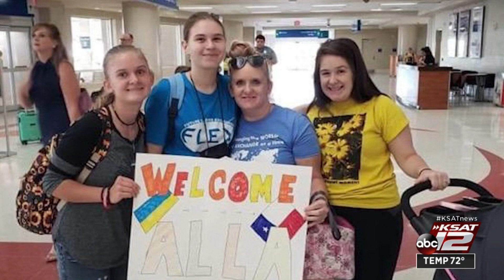Ukrainian student studying in Jourdanton headed home early due to coronavirus pandemic